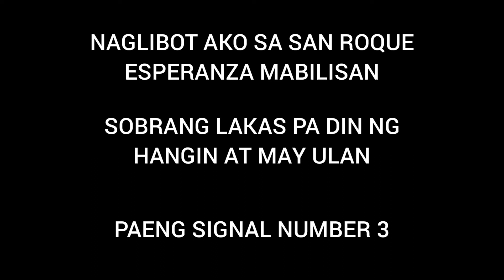SIGNAL # 3 BAGYONG PAENG SITWASYON SA SAN ANDRES, CATANDUANES (October 29, 2022 morning)